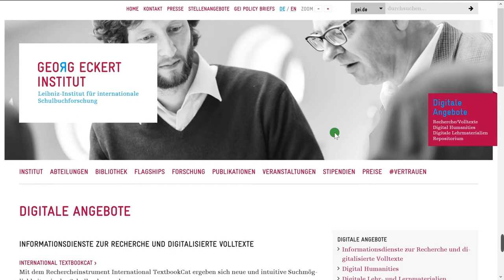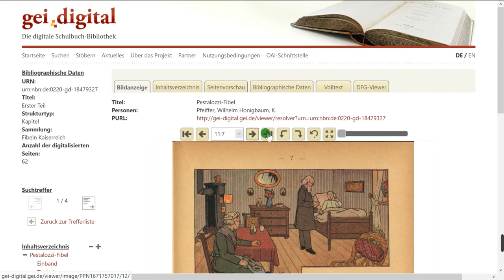Coding da Vinci Niedersachsen 2020 – GEI – Leibniz-Institut für internationale Schulbuchforschung A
Coding da Vinci Niedersachsen 2020 – Präsentation des Datensets "Fibeln Deutsches Kaiserreich" des Georg-Eckert-Instituts – Leibniz-Instituts für internationale Schulbuchforschung